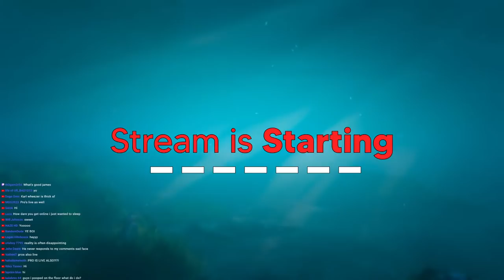[🔴LIVE] LTD vs RON WAR! | GTA 5 Roleplay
In this GTA 5 Roleplay stream (on PGN) - LTD and Ron Gas station go to war and things get ugly...   Later we go to war as GoPostal vs PostOP.
Ft. @ProGamerDudepgd  @ReeceBrunke